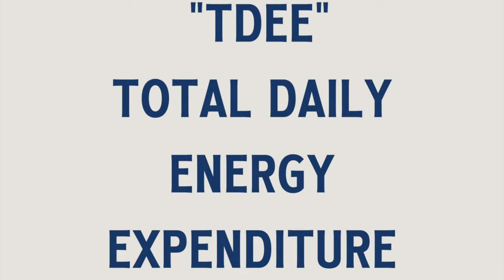Conversation with Team Rolf | Deb G.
"Conversation with Team Rolf" is a part of the Running for a Reason - Committed to Making Brains Better campaign, we sit down with members of Team Rolf to talk about how the key pillars of brain health will help him as he trains for the 126th Boston Marathon.

In our episode, we talk with Deb Guenterberg, Prevea Health Registered Dietitian, who is working with Rolf to make sure he has the right quality fuel and energy for his 5th running of the Boston Marathon.

Quality Fuel and Energy are essential for running a marathon but they are also essential for optimal brain health throughout our lives.

For morning information on Running for a Reason - Committed to Making Brains Better,